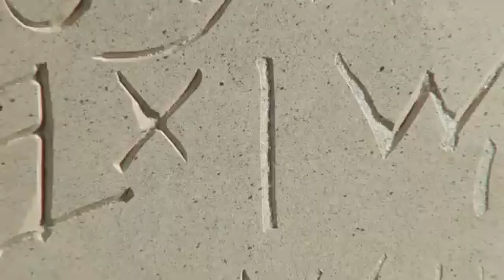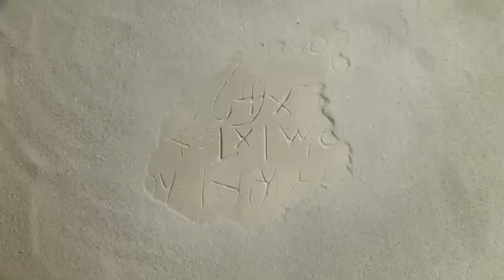✥ "La Vità di GESÙ di Nazaret" Film HD in ITALIANO su Cristo, il Figlio di Dio ✥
✥ "La Vità di Gesù di Nazaret" Film HD in italiano su Cristo, il Figlio di Dio ✥ La dottrina della Trinità - cioè, che Dio Padre, Figlio e Spirito Santo sono tutti ugualmente ed eternamente l'unico vero Dio - può apparire difficile da comprendere, ma è il fondamento dell'insegnamento cristiano.

Sia l'Antico che il Nuovo Testamento insegnano l'unità e la trinità (o tri-unità) di Dio. L'idea che ci sia un solo Dio, che ha creato tutte le cose, viene ripetutamente sottolineata in molti versi della Bibbia; un esempio è Isaia 45:18: "Così dice l'Eterno che ha creato i cieli, egli, il Dio che ha formato la terra e l'ha fatta...: 'Io sono l'Eterno e non c'è alcun altro'".

Questo verso dichiara che Dio ha creato i cieli e la terra, e che non esistono altri dèi. Confrontiamolo con Giovanni 1:1-3: "Nel principio era la Parola, la Parola era con Dio, e la Parola era Dio. Essa era nel principio con Dio. Ogni cosa è stata fatta per mezzo di lei; e senza di lei neppure una delle cose fatte è stata fatta".
Qui leggiamo chiaramente che tutto ciò che esiste è stato creato dalla Parola di Dio. Pochi versi dopo, in Giovanni 1:14 leggiamo che Gesù Cristo è la Parola di Dio, che "è diventata carne e ha abitato per un tempo fra di noi". Egli non è un essere creato ma esiste da sempre ("nel principio era la Parola", Giovanni 1:1), dimora pienamente in Dio ed è Dio stesso ("la Parola era con Dio, e la Parola era Dio", stesso verso - si veda la nota conclusiva di questo studio per l'analisi del testo originale in greco).

La Bibbia insegna che Dio è un Dio unico, composto da tre Persone:

    Dio Padre: "Nel principio Dio creò i cieli e la terra" (Genesi 1:1)
    Dio Figlio: "Nel principio era la Parola, la Parola era con Dio, e la Parola era Dio" (Giovanni 1:1)
    Dio Spirito Santo: "La terra era informe e vuota... e lo Spirito di Dio aleggiava sulla superficie delle acque" (Genesi 1:2).

Sono tre Persone unite ma un solo Dio:

    Unite: "Facciamo l'uomo a nostra immagine e somiglianza" (Genesi 1:1)
    Distinte: Dio Padre dona il Suo unigenito Figlio Cristo Gesù volontariamente per la salvezza degli uomini; Dio Figlio si dona rivestendosi di mortalità, morendo alla croce e risuscitando il terzo giorno; Dio Spirito Santo discende per convincere i cuori di peccato. Non dimentichiamo che Gesù ha pregato il Padre che ci fosse dato il Consolatore (Giov. 14:16,17).

Le tre Persone della Deità risaltano da brani della Scrittura quali Isaia 48:16: "Fin dal principio non ho parlato in segreto; quando questi fatti avvenivano, io ero là. E ora il Signore, l'Eterno, e il suo Spirito mi hanno mandato". Chi parla in questo brano dell'Antico Testamento è evidentemente Dio, eppure è proprio Gesù Cristo, infatti dice di essere stato "mandato dal Signore, l'Eterno" (cioè, dal Padre) "e dal suo Spirito" (cioè, dallo Spirito Santo).

Un altro brano, Isaia 9:5, che profetizzava della venuta di Gesù Cristo nel mondo, dice di Lui: "Poiché un bambino ci è nato, un figlio ci è stato dato, e il dominio riposerà sulle sue spalle; sarà chiamato Consigliere ammirabile, Dio potente, Padre eterno, Principe della pace". Qui Gesù è inequivocabilmente associato all'unico Dio.

Nel Nuovo Testamento la dottrina della Trinità è evidente nel brano di Giovanni 15:26, dove il Signore Gesù dice: "Ma quando verrà il Consolatore, che vi manderò dal Padre, lo Spirito di verità che procede dal Padre mio, egli testimonierà di me". C'è ancora la formula battesimale: "...battezzandoli nel nome del Padre e del Figlio e dello Spirito Santo" (Matteo 28:19). Un nome (Dio)... e nello stesso tempo tre nomi!

1. Quando il bambino Gesù, dopo che insieme a Maria e Giuseppe si era recato in pellegrinaggio a Gerusalemme, resta a discutere con i dottori della legge nel tempio. Quando la madre gli domanda perché non era tornato a casa con loro le risponde: “Perché mi cercavate? Non sapevate che io devo occuparmi delle cose del Padre mio?” (Lc 2, 49).

Fin da bambino, quindi, Gesù sa perfettamente chi è e qual è l’obiettivo della sua incarnazione. Non c’è dunque alcuna contraddizione nel suo messaggio, né nella sua opera.

2. Un’altra prova della consapevolezza che Gesù aveva della sua divinità è il fatto di aver superato le tentazioni nel deserto (Mt 4, 1-11), attraverso le quali il diavolo voleva porre definitivamente fine al progetto della redenzione facendo credere a Gesù che non era figlio di Dio. E Gesù, con le sue risposte, gli fa capire di essere consapevole che invece lo è.

3. Gesù sa perfettamente che Dio è suo Padre: “Tutto mi è stato dato dal Padre mio; nessuno conosce il Figlio se non il Padre, e nessuno conosce il Padre se non il Figlio e colui al quale il Figlio lo voglia rivelare” (Mt 11, 27).